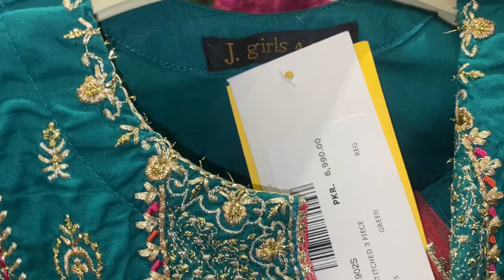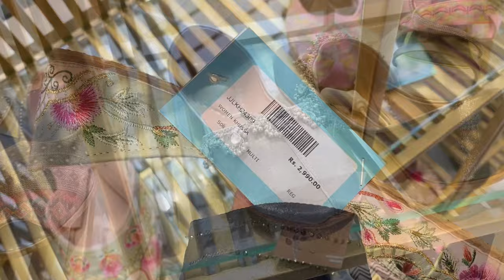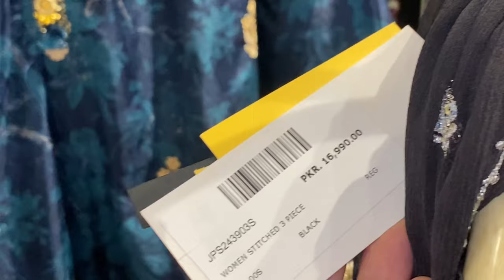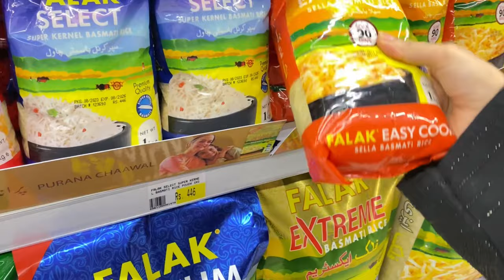Eid Shopping J. Eid Collection & Ramadan Routine | Leftover se iftari Banai 😍Sindhi Aloo Fry Recipe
Eid dress ideas 2024
Eid shopping vlog
Maria.b luxury lawn collection
Sana safinaz mahay
J. Eid collection 2024
J. Unstiched lawn collection
J. Sale
Eid outfit ideas
Iftar routine
Sehri routine
Sindhi paratha
Sindhi potatoes recipe
Sindhi aaloo
Sana safinaz eid collection
Iftar vlog 2024
Sehri vlog 2024
Eid dress design 2024
Eid dress design idea
Ramadan vlog 2024
Vlog pakistan village